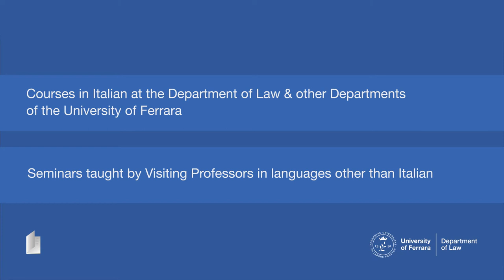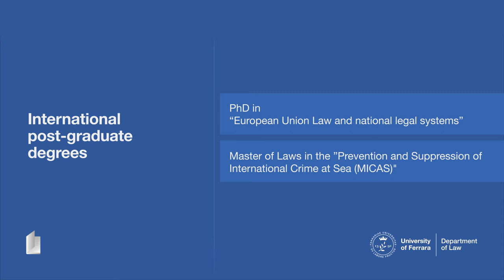Department of Law of the University of Ferrara: incoming students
The Department of Law of the University of Ferrara, widely recognized among the leading Italian institutions in its field, is renowned for its strong emphasis on the European and International dimension of its study programme.

We look forward to welcoming guest students from all over the world into our historic buildings in the centre of Ferrara. This beautiful renaissance city reverberates with university life and yet enjoys the safety of a small and quiet town; 20.000 students live on its urban campus (out of a population of 130.000 people), with a wide range of services for study, research, practicing sports and having a good time.